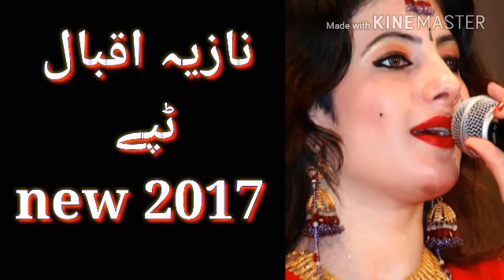Nazia IQbal New Khukuly tapey 2017